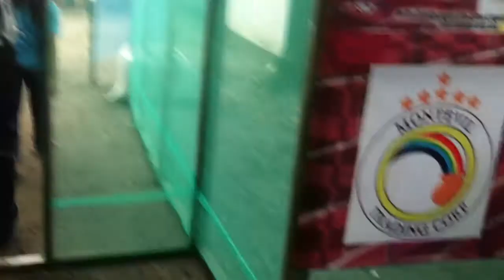1ST RAUL D PETRASANTA CUP Stage 6 Robbie De Jesus